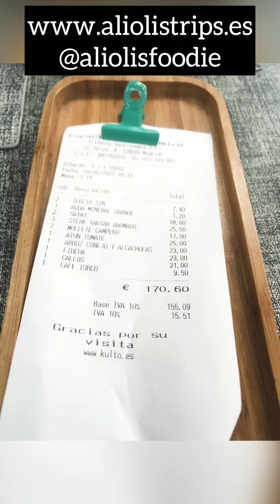REST. KULTO (Ibiza, 4)